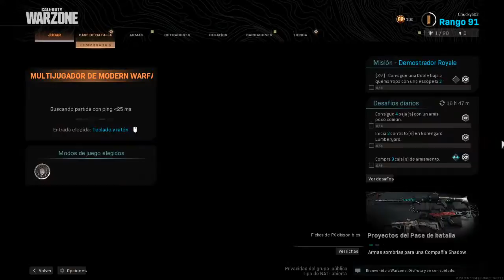Copia de Transmisión en vivo de JOSE_503 H